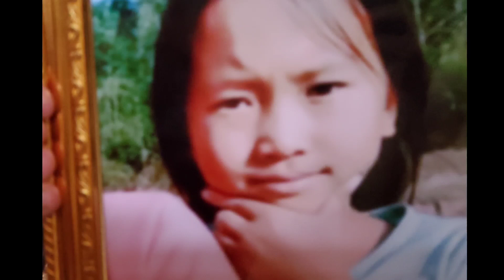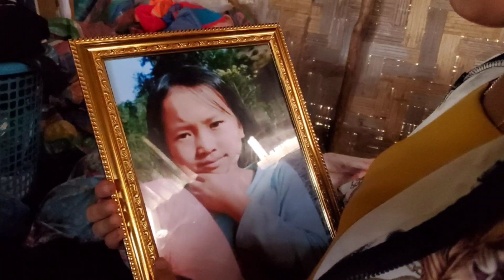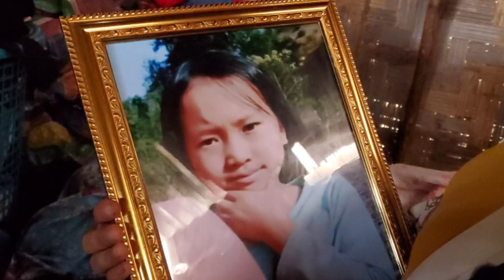lo qhia txog ob tug mi nyuam mus noj tshuaj tuag ob leeg lub neej